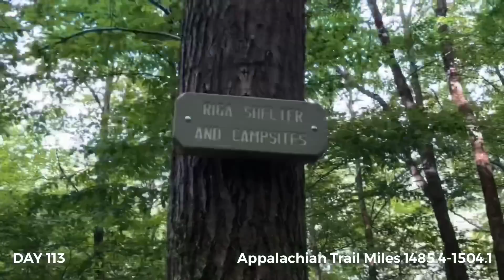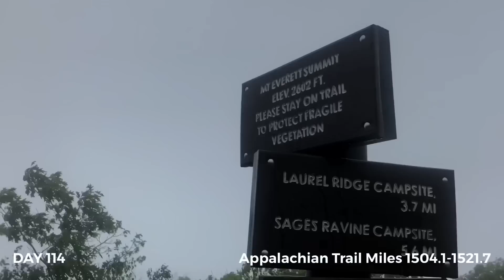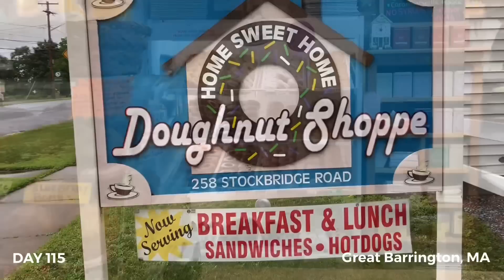AT #42: Days 113-115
In AT #42, see my next few days on the Appalachian Trail including miles 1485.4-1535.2, Great Falls, Lion’s Head Mountain, a few other big peaks in the rain, Sage’s Ravine, and a night in Great Barrington, MA.